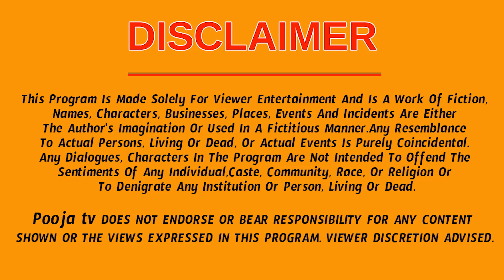వృశ్చిక రాశి హోళీ నుంచి సంవత్సరం పాటు జరగబోయేది ఇదే అదృష్టం కలిసి రాబోతుంది | Poojatv Telugu